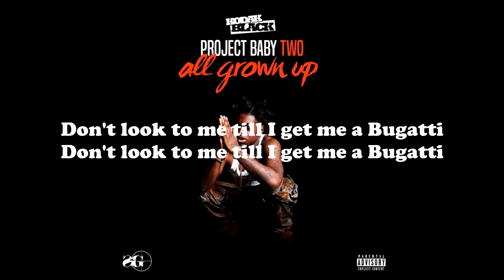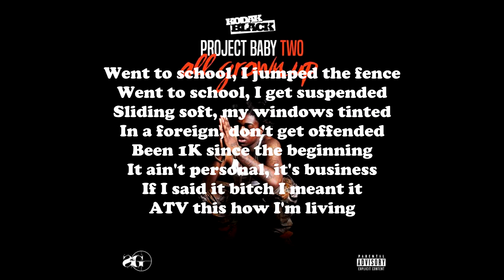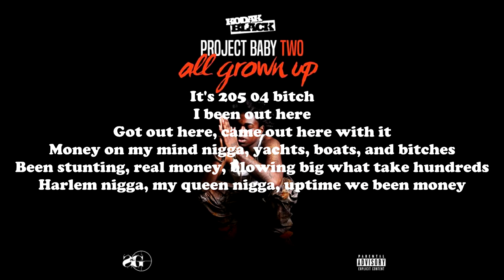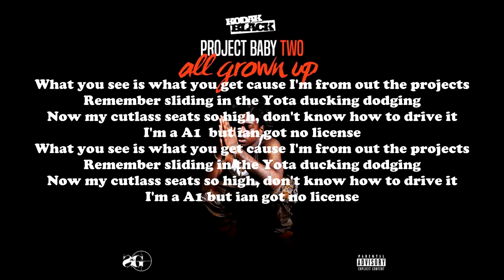Kodak Black - Projects - Lyrics (feat. Birdman)